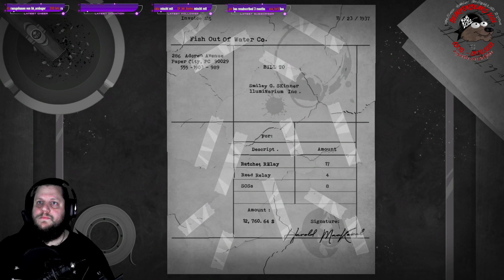BEAR WITH ME: THE LOST ROBOTS #05 Paperpuzzle